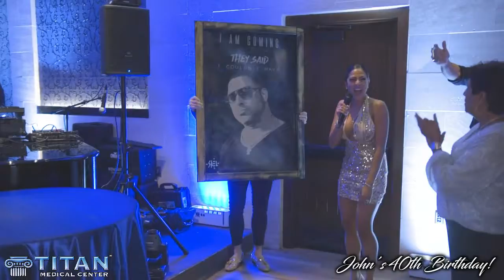John's 40th Birthday Party! Titan Medical owner hit the big 4-0!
We had a blast celebrating John's birthday party! John's staying TitanStrong!

Or click here for our full list of social media!